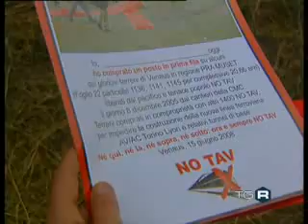TG Regionale 15 giugno 2008 - Compra un posto in prima fila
Il terzo servizio dell'edizione serale del TGR del piemonte si è occupato dei notav e dell'acquisto di un posto in prima fila. Appena prima, si è parlato del nuovo orario e dell'abolizione di diversi treni soprattutto a lunga percorrenza per mancanza di passeggeri...